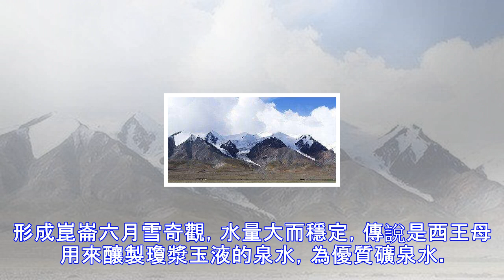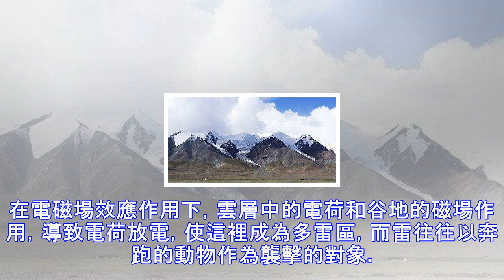中華「龍脈之祖」的昆崙山有一絕地，進入無一生還且死狀凄慘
昆崙山，又稱崑崙虛、中國第一神山、萬祖之山、崑崙丘或玉山。亞洲中部大山系，也是中國西部山系的主幹。西起帕米爾高原東部，橫貫新疆、西藏間，伸延至青海境內，全長約2500公里，平均海拔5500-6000米，寬130-200公里，西窄東寬總面積達50多萬平方公里。昆崙山在中華民族的文化史上具有"萬山之祖"的顯赫地位，古人稱昆崙山為中華"龍脈之祖"。古人尊昆崙山為「萬山之宗」、「龍脈之祖」、「龍山」、「祖龍」，因而編織出了許多美麗動人的神話傳說。婦孺皆知的《嫦娥奔月》、《西遊記》、《白蛇傳》等都與昆崙山有關，是產生中華民族神話傳說的搖籃。相傳昆崙山的仙主是西王母，在眾多古書中記載的「瑤池」。形成崑崙六...
源: pixpo